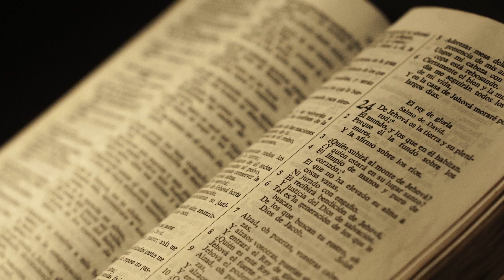EL EXTRAÑO MENSAJE DE JESUCRISTO PARA LA HUMANIDAD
EL EXTRAÑO MENSAJE DE JESUCRISTO PARA LA HUMANIDAD DESPUES DEQUE HASE 2 DIAS TUBO LUGAR UN EVENTO DONDE SE ESTRELLO UN OVNI UN INDIVIDUO TRATO DE LLEVARSELO PERO LLEGO EL FBI POR EL FUE TRASLADODO AH UNA PRICION DE INTERROGATORIO DONDE SORPRENDENTEMENTE EL INTERROGADOR NO ERA UN CASIQUE SINO QUE ERA EL PAPA FRANSISCO QUIEN LE PIDIO QUE LE REVELARA LA INFORMACION EL SEÑOR COMUNICO QUE VIO AH UNA DOCENA DE NAVES ESPACIALES ANTES DEQUE SE ESTRELLARA LA NAVE ESPACIAL LEDIJO QUE DIOS LES INFORMO QUE LOS EXTRATERRESTRES VIENEN EN NAVES ESPACIALES ALA TIERRA PARA LIBERAR EL MUNDO Y LUCHAR CONTRA EL NUEVO ORDEN MUNDIAL Y LOS ILUMINATI EL DIJO QUE LOS EXTRATERRESTRES LLEGARIAN EN LOS PROXIMOS 7 AÑOS ESTAMOS EN TIEMPOS FINALES Y COMO DICE LA BIBLIA HABRA GRANDES PLAGAS Y UNA MUESTRA DE ELLO ES EL CORONAVIRUS ESA ES UNA PLAGA BIBLICA UNA PANDEMIA QUE SE CONVERTIRA EN ALGO APOCALYPTICO Y NOS LLEVARA ALOS SIGUIENTES PLANES DEL NUEVO ORDEN MUNDIAL  QUE ES CREAR UNA CRISIS ECONOMICA MEDIANTE EL CORONAVIRUS PARALUEGO PRESENTAR AL ANTICRISTO Y DARLE EL PODER PARA QUE SUPUESTAMENTE SALVE AL MUNDO Y LA GENTE QUEDE IMPACTADA DE ESTA MANERA ALABARAN AL DEMONIO COMO SU NUEVO SALVADOR SIN DARSE CUENTA QUIEN ES Y PERMITARAN QUE LES IMPLATEN EL CHIP DEL ANTICRISTO